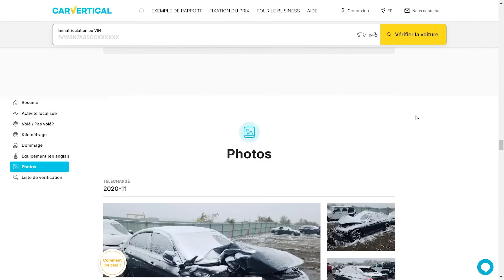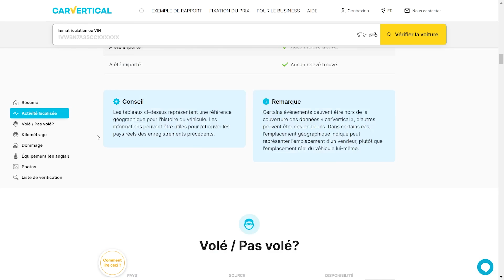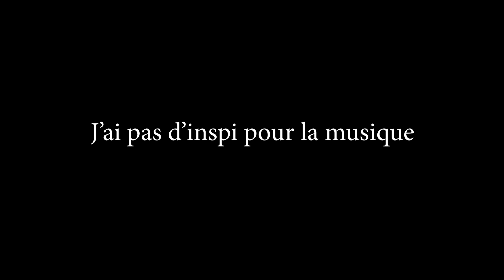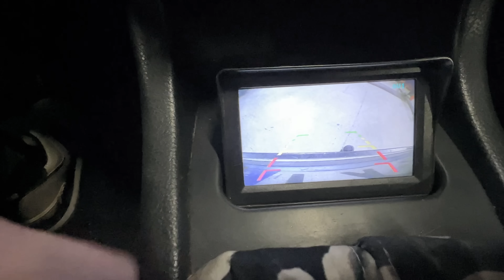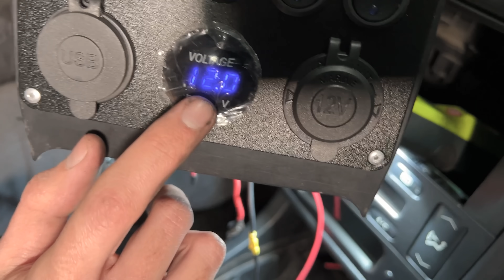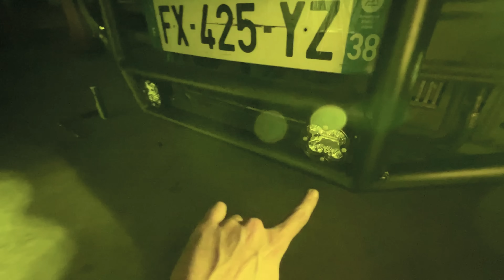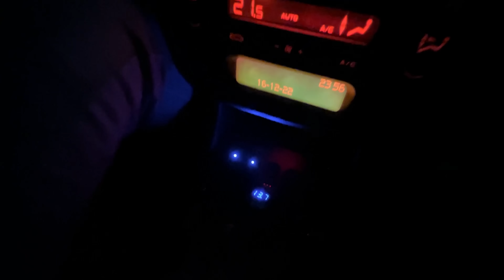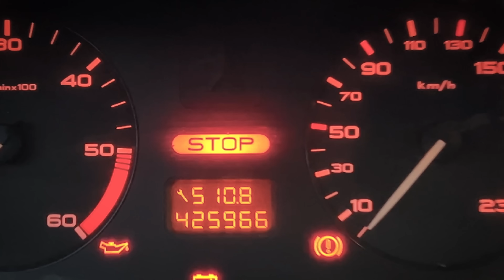J’ai fabriqué la Peugeot 406 la moins discrète au monde #4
📷 Matériel utilisé dans cette vidéo :
BlackMagic Pro 6K
Premiere Pro

Merci à Benjamin pour l'aide sur le tournage, la réalisation de la voiture et ce super stage passé avec lui. Merci aux copains qui ont aidé à la réalisation du projet et des vidéos. Je vous embrasse.

0:00 CarVertical
1:31 Introduction
2:22 Le pare-buffle
2:57 Je soude mes longerons
5:01 Le pare-buffle
6:30 Le pare-buffle
7:19 Support moteur sur-mesure (wow)
7:58 Ilictriciti
10:19 Je perce mon tableau de bord
10:52 Lumières
13:35 Elle sort pour la première fois
15:00 La galerie
17:22 Lumières encore
18:29 Je fais n'importe quoi dans la gadou